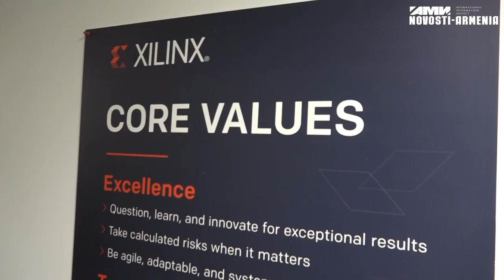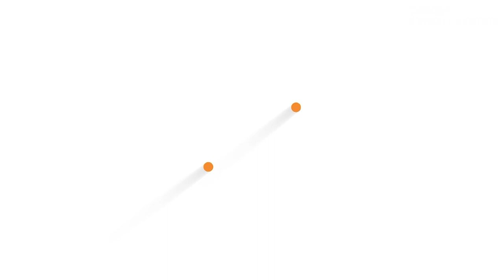Նիկոլ Փաշինյանը և Հակոբ Արշակյանը մասնակցել են Xilinx ընկերության հայկական մասնաճյուղի բացմանը